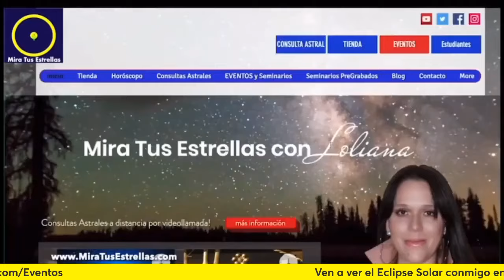GÉMINIS ♊️ EclipseSolarTotal Horóscopo por Loliana Moratinos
PRÓXIMOS SEMINARIOS ONLINE DE ASTROLOGÍA
*Astrología Básico 2 / ABRIL 20,21,27 y 28. 2024.